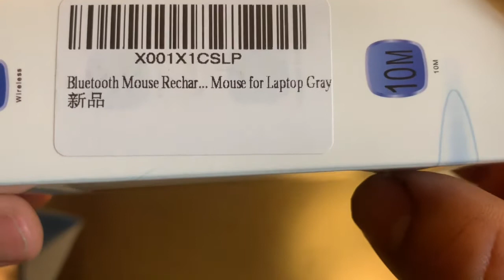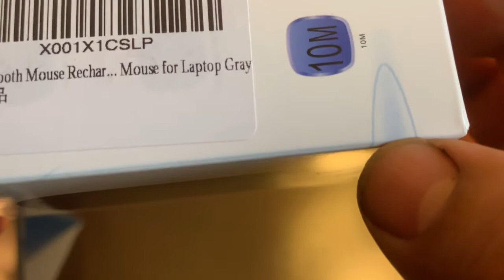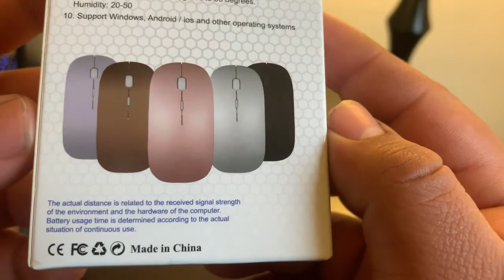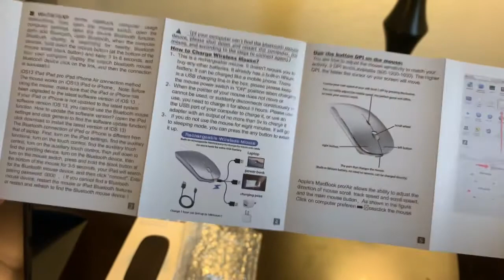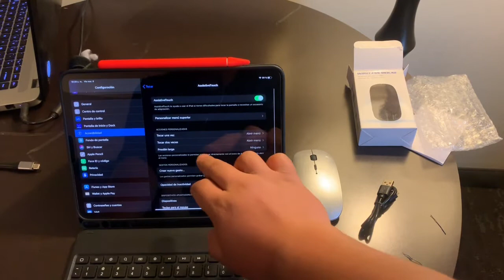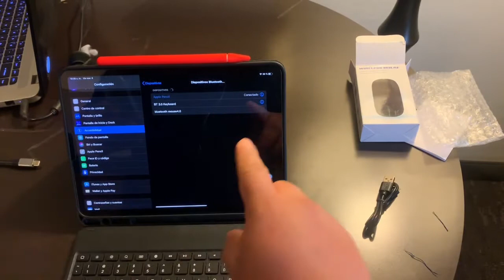PEIBO:Ratón Bluetooth Recargable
Hola amigos les traigo otro nuevo video en este caso es un ratón bluetooth para tu computadora mac o tableta barato de Amazon si les gusto el video no olviden de dejar su like comenten y suscribance por favor gracias